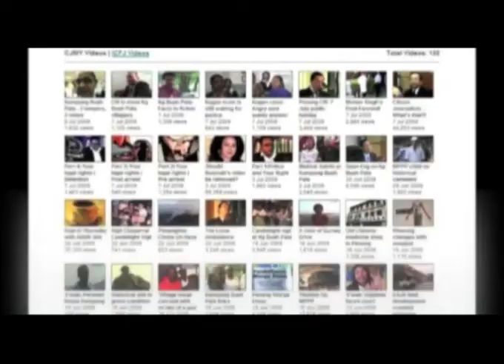Program Penghargaan Warga Emas website launched.mp4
"isejahtera.penang.gov.my launched" today by Penang chief minister, Lim Guan Eng and EXCO Health and Welfare, Phee Boon Poh. The new website will be operational March 1, 2010. Senior citizens can check the status of their application for Program Penghargaan Warga Emas. Penang senior citizen over the age of 60 will be given RM 100 as a token of appreciation from the state government.

Phee urged all senior citizens to register into this program immediately as the closing date March 8 (5:00pm), 2010 is drawing near.

Phee added that there has been a lot of attempts to sabotage this program by the opposition. And one of them is a rumour that those who registered under this program are automatically a DAP member, said Phee.

Video by Jimmy Leow beng Hock, Citizen journalist